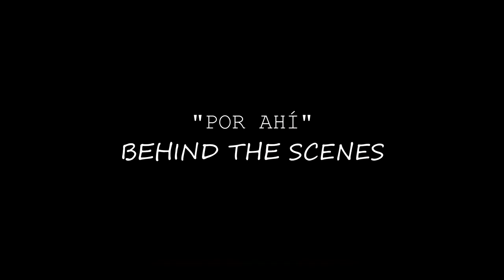POR AHÍ - Y8N4 x YOHNN x JOVEN AL CAPONE [BEHIND THE SCENES]